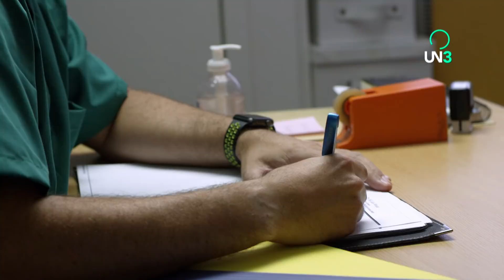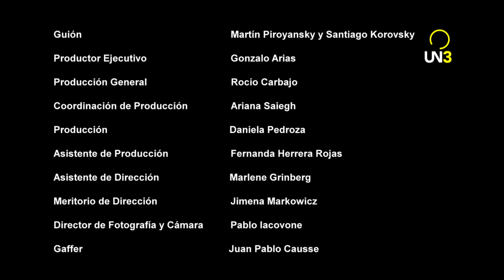AGREGADOS RECIENTEMENTE - REENCARNACIÓN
Agregados recientemente es una serie de videos de humor no relacionados entre sí, escritos y dirigidos por Martín Piroyansky.